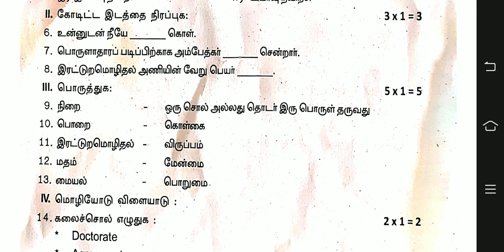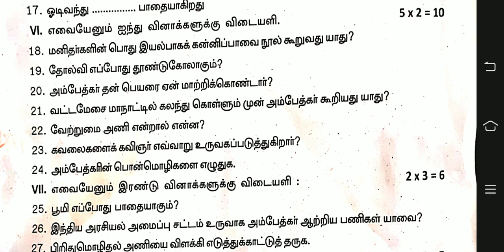8th std Tamil third midterm exam original question paper 2023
8th std Tamil third midterm exam original question paper 2023